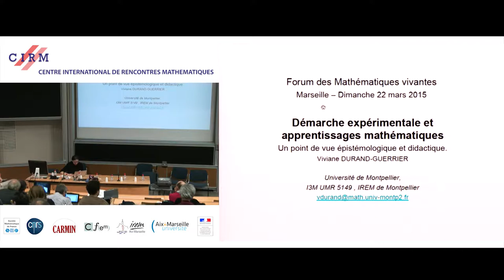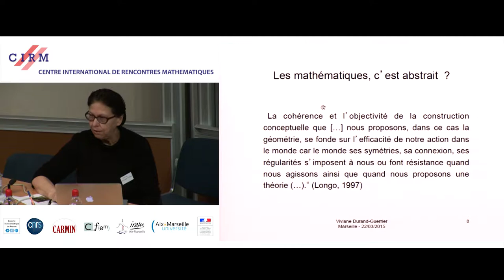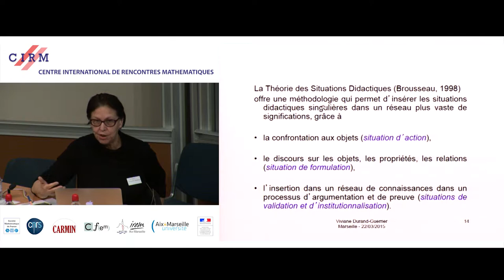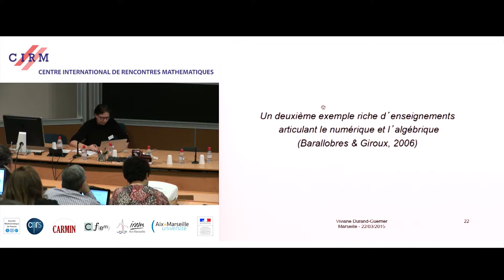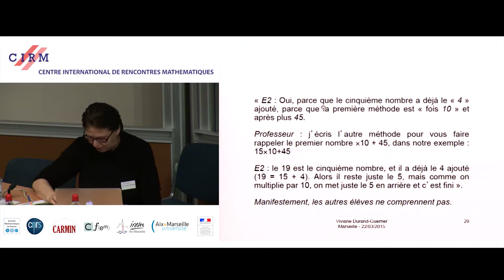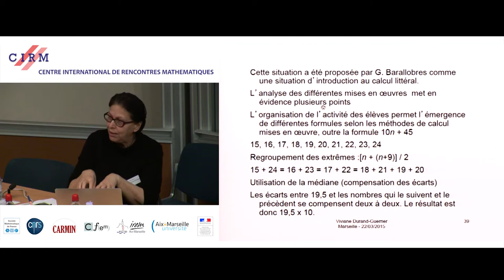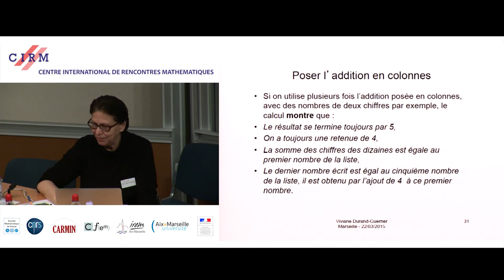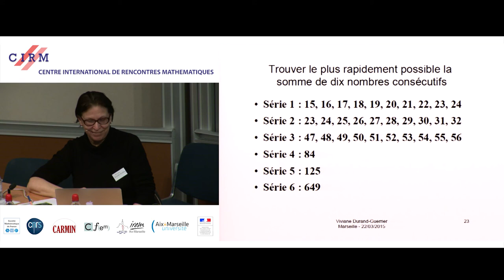Viviane Durand-Guerrier : Démarche expérimentale et apprentissages mathématiques [...]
Dans les recommandations du socle commun des connaissances, on peut lire « La maîtrise des principaux éléments de mathématiques s'acquiert et s'exerce essentiellement par la résolution de problèmes, notamment à partir de situations proches de la réalité ». Nous proposerons dans cet exposé quelques éléments de réflexion et quelques pistes permettant de prendre au sérieux ce projet ambitieux.

Enregistré pendant le "Forum mathématiques vivantes, de l'école au monde - Journée de formation" au Centre International de Rencontres Mathématiques (Marseille, France)